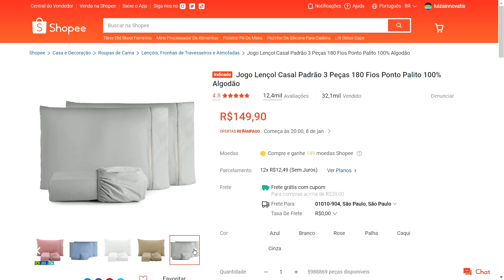Shopee - Jogo Lençol Casal Padrão 3 Peças 180 Fios Ponto Palito 100% Algodão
↗️👉LINK DO PRODUTO:

✅ Jogo Lençol Casal Padrão 3 Peças 180 Fios Ponto Palito 100% Algodão